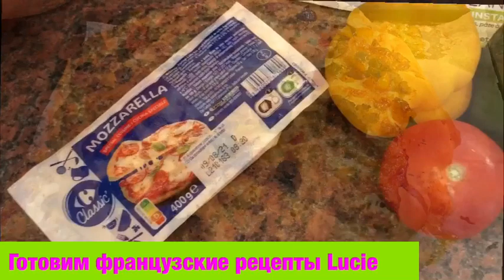А вы такую пиццу точно еще пробовали Pizza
А вы такую пиццу точно еще пробовали . Pizza.Самая вкусная пицца.
Как приготовить пиццу. Лучший рецепт пиццы вкусной.